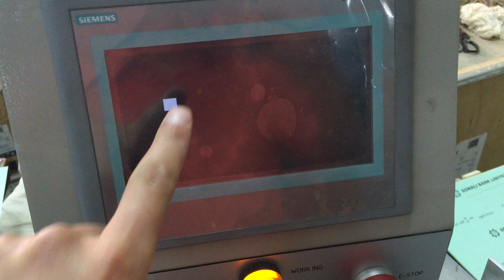XSHEEN Cheque Book Stitching Finishing Machine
Attn: Irene Ning

Shanghai Xsheen Machine Electron Technology Co.,Ltd
Office Add: Rm.706,Bldg.2,2750 Gonghexin Rd, Shanghai
Factory Add.:Yiyuan Rd, Weicheng District, Weifang, Shandong